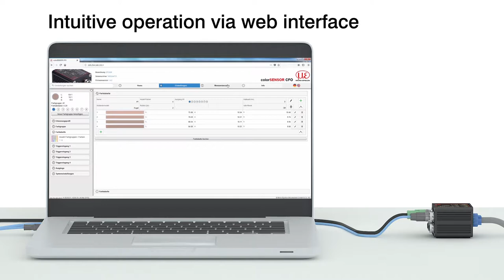Compact True Color for industrial measurement tasks - colorSensor CFO100/200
The colorSENSOR CFO is a new sensor for precise color recognition in industrial measurement tasks. The CFO series is distinguished by high color accuracy, state-of-the-art interfaces and intuitive operation. The controller is connected using fiber optics, which can be adapted for different measurement tasks. The colorSENSOR CFO is used in color recognition tasks on interior parts such as head supports, in packaging control or in color sorting tasks with crown caps, closures or labels.